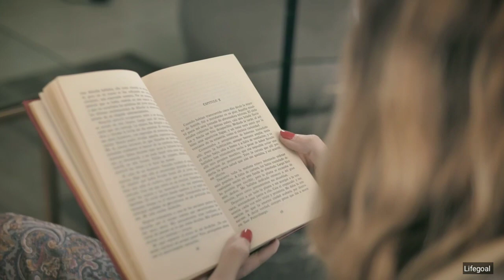Kojagori Lakshmi Puja Niyam 2022|লক্ষীর পুজোতে দিতে নেই কয়েকটি জিনিস|Ma Lokkhir Pujo2022|Lokkhipujo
laxmi puja,
lokkhi puja vidhi bengali,
kojagori lokkhi puja vidhi,
lokkhi puja vidhi,
how to do kojagori lokkhi puja at home,
banglar ghare ghare lokkhi puja,
lakshmi pooja vidhanam,
lakshmi puja vidhi,
lakshmi puja vidhi at home,
kojagari lakshmi puja in bengali,
kojagari lakshmi puja,
kojagari lakshmi puja vidhi,
কোজাগরী লক্ষ্মী পূজা বিধি,
লক্ষ্মী পূজা বিধি,
laxmi puja date 2021,
lakshmi puja date and time 2021,
কোজাগরী লক্ষ্মী পূজা কবে,
কোজাগরী লক্ষ্মীপূজা ২০২১,
লক্ষ্মীপূজা 2021,
lakshmi puja 2021,
laxmi puja 2021 date,
লক্ষ্মীপূজা কবে,
কবে লক্ষ্মীপূজা,
lokkhi puja date 2021,
kojagori lokkhi puja 2021,
kojagori lokkhi puja niyam,
kojagori lokkhi puja paddhati,
Lokkhi Pachali,
lokkhi panchali,
kojagori lokkhi puja at home,
lokkhi puja 2021,
লক্ষী পূজা ২০২১,
lakshmi puja alpona,
bong planet
kojagori lokkhi puja,

@life goal bangla
@Ajob Kahini Puran